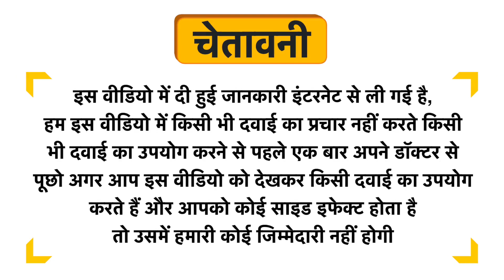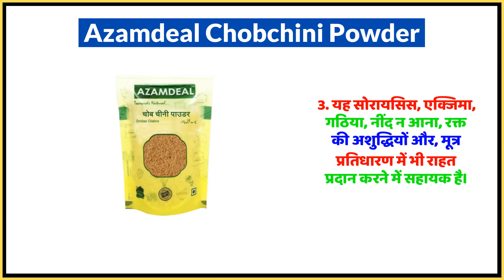Azamdeal Chobchini Powder Uses in Hindi | Side Effects | Dose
Azamdeal Chobchini Powder Uses in Hindi | Benefits | Side Effects | Dose